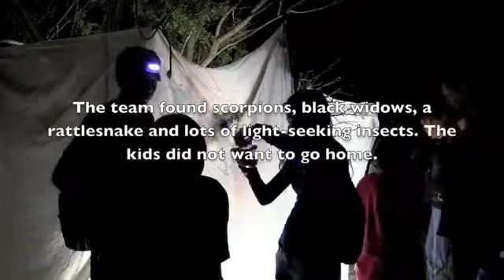BioBlitz 2011: Bugs in the Night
One of the coolest things about the BioBlitz, held this year in Saguaro National Park, is that it brings kids and scientists together. In this third BioBlitz "BobCast," I go on a nighttime insect inventory, out in the desert, with entomologists and middle school students.